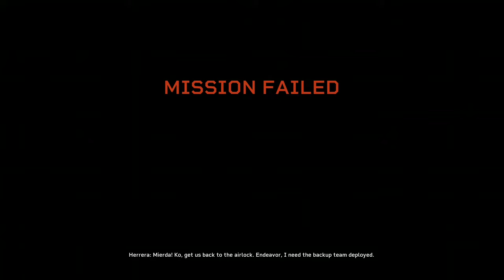I'm never going to space now! : Alien Fireteam Elite